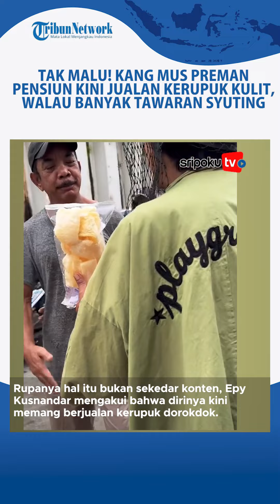TAK MALU! Kang Mus Preman Pensiun Kini Jualan Kerupuk Kulit, Walau Banyak Tawaran Syuting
Walau masih mendapatkan tawaran syuting, Epy Kusnandar santai saja jualan kerupuk keliling naik sepeda.

Hal itu diketahui lewat video yang di unggah oleh akun @karinaranau9 yang tak lain istri dari Epy Kusnandar.

"Alhamdulillah yang penting halal," tulis Karina Ranau dalam postingannya di Instagram.

Lihat informasi terkini bersama kami, di:

Palembang.tribunnews.com